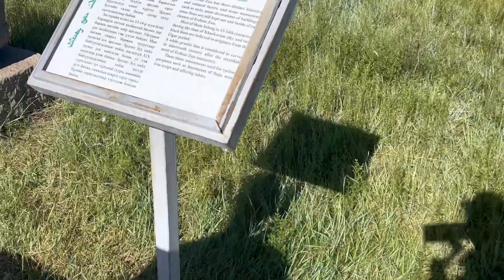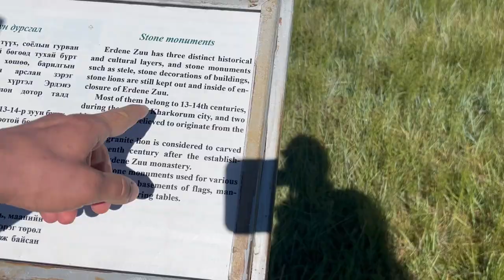Prin Mongolia cu Damian Anfile ! Vizitam manastirea budista Erdene Zuu !